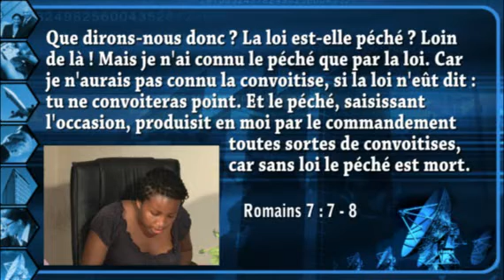LECON_5_P1_La_justification_et_la_loi_Chrustiane_LOUIS_2010-T3.flv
ETUDE 5
PARITIE 1
3e TRIMESTRE 2010
TITRE: LA JUSTIFICATION ET LA LOI
PRESENTEE PAR: Christiae LOUIS
PRODUCTION: FEDERATION FANCE NORD DEPARTEMENT CATECHESE